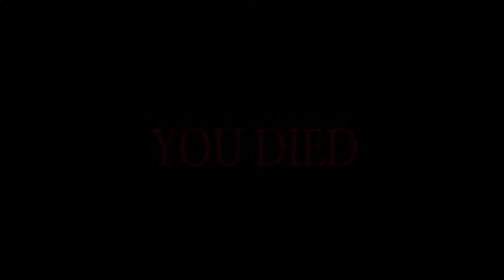When Siege was still fun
Settings

Sens
V: 45, H: 45, ADS: 83, DPI: 800 Multiplier - 0.00223

Display
Resolution : 1920x1080
Aspect Ratio: 16:10
Refresh Rate : 144hz
FOV: 87

Graphics
Texture Quality: Medium
Texture Filtering: 16x Anisotropic Filtering
LOD Quality: Ultra
Shading Quality: Low
Shadow Quality: Medium
Reflection Quality: Low
Ambient Occlusion: Off
Lens Effect: Off
Zoom-In Depth of Field: Off
Anti-Aliasing: Off